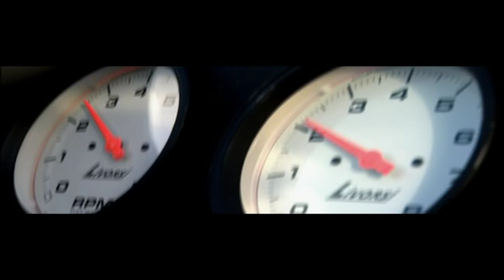Miami Vice boats 1